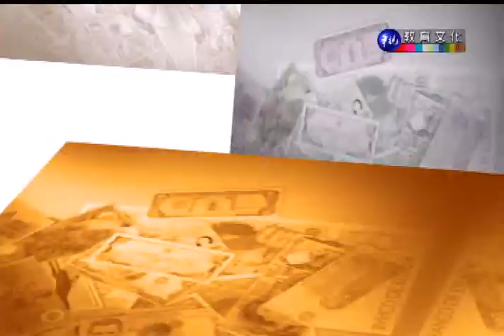金融管理_第9講